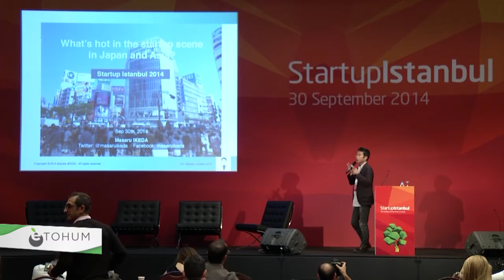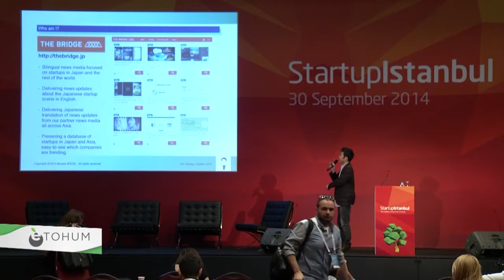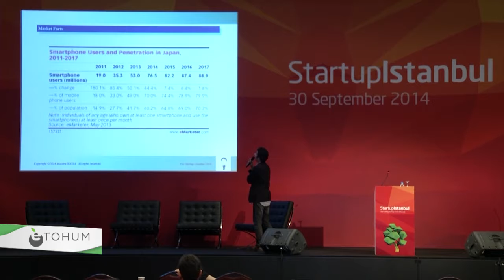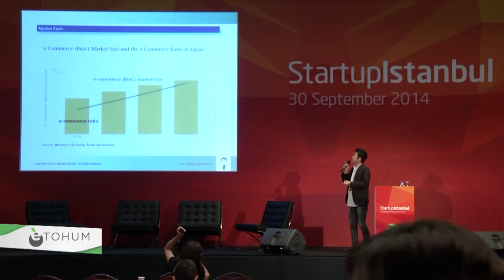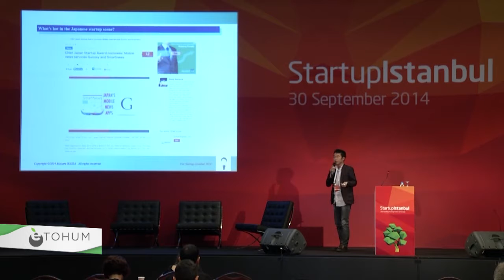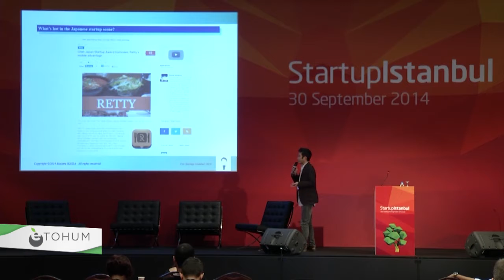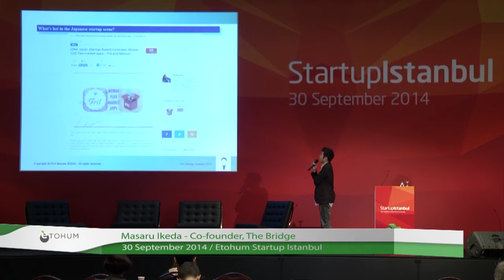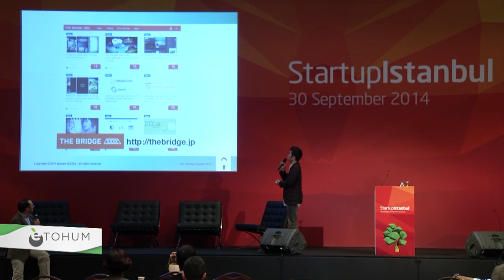Masaru Ikeda - The Bridge - Startup Istanbul 2014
Masaru Ikeda - The Bridge Inc.

ABOUT SPEAKER

Masaru has been running and writing for one of Japan’s leading media outlets focused on startups.

He's also involved in many projects such as helping foreign startups and accelerators touch base with the Asia Pacific market. He started his career as a programmer/engineer, and previously founded several system integration companies and consulting firms. He’s been traveling around Silicon Valley, Europe and Asia exploring prominent startups.